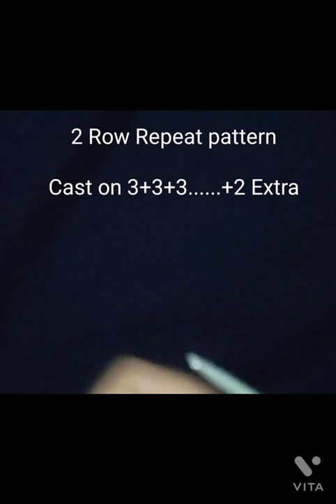Knitting pattern for shawl,muffler,cardign,stole etc//दो सिलाई की को्शिया जैसी बुनाई kaur creative#